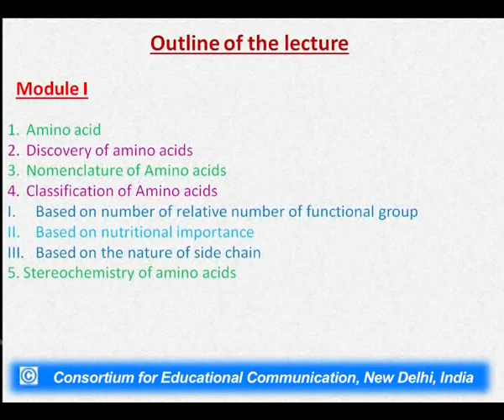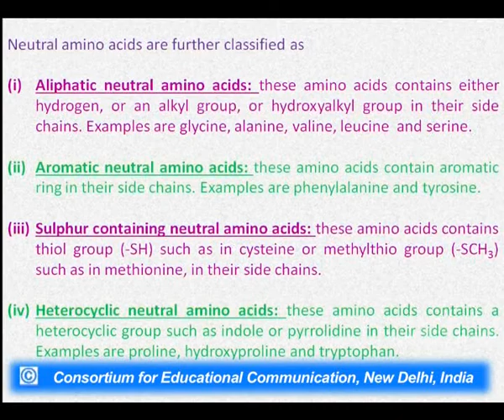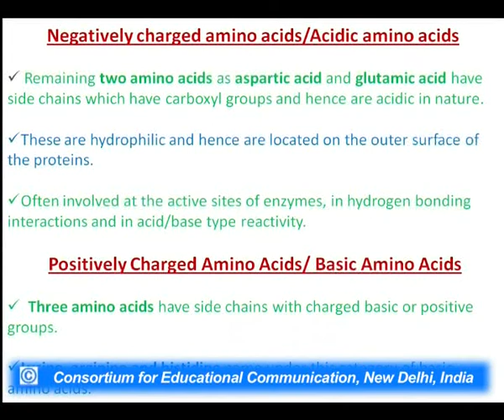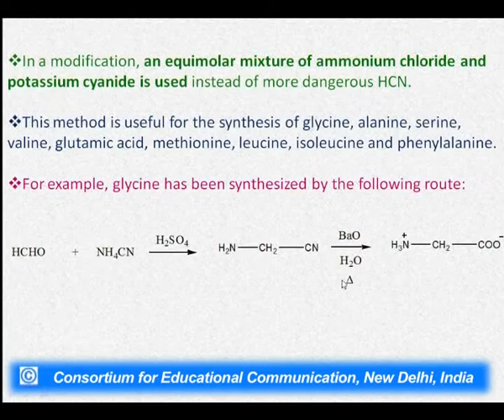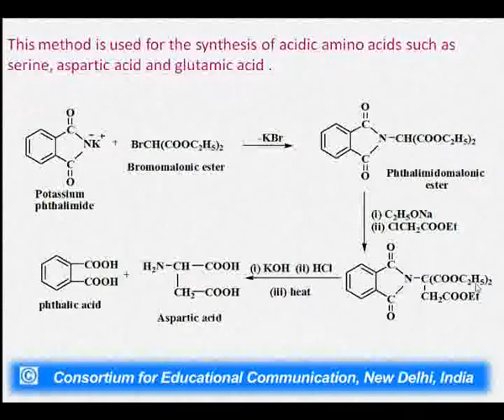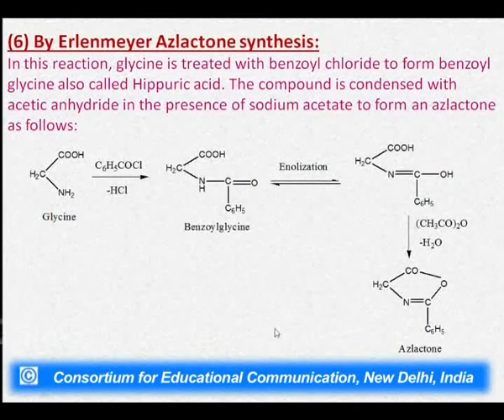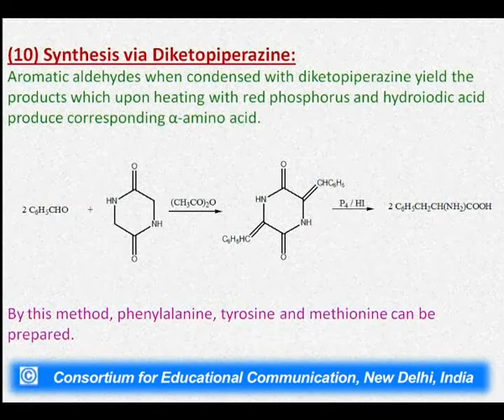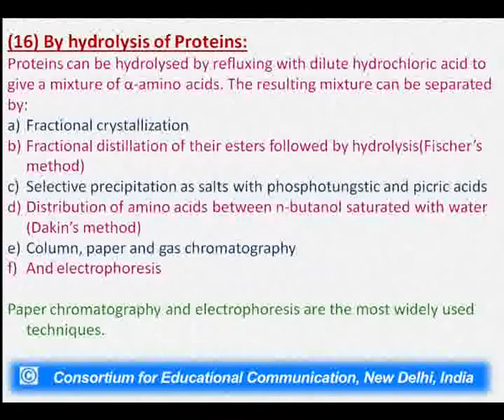Amino Acids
This Lecture talks about Amino Acids